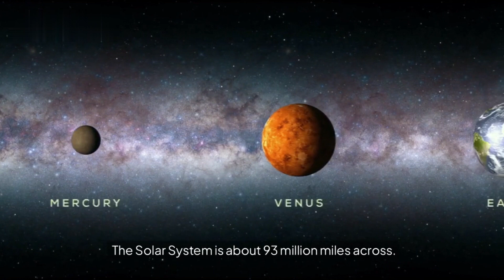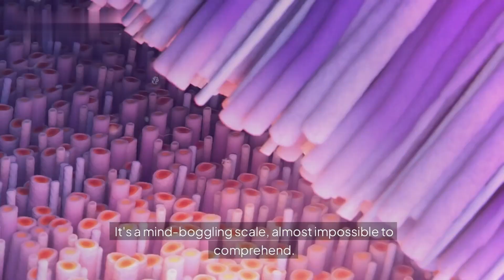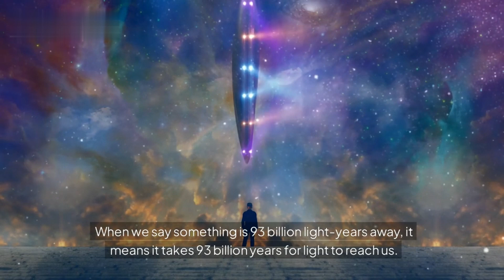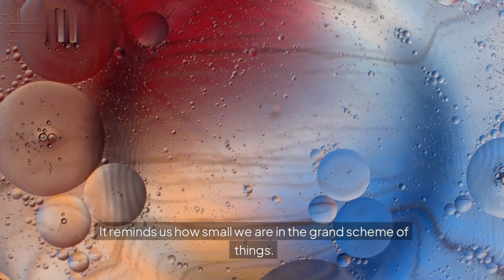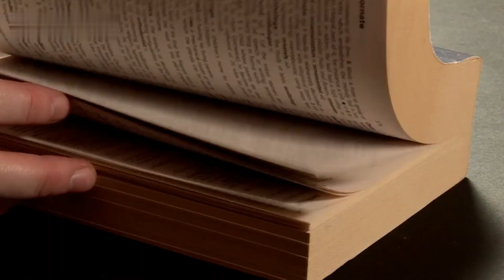How Big is The Universe? | How the Universe is Way Bigger Than You Think | Universe Size Comparison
We begin at the familiar blue and green orb we call home and zoom out to explore the vastness of space. From the Moon, our closest cosmic neighbor, to the edges of the observable universe, prepare to be astonished by the sheer scale of everything that exists.

Travel with us as we venture past the Moon, understanding its distance in terms we can grasp. Witness the Sun, not just as a source of light, but as a milestone in the vastness of our solar system. We don't stop there; Mars, Neptune, and the outer reaches of our solar neighborhood await.

Discover the awe-inspiring distances to the Voyager 1 probe, the enigmatic Oort Cloud, and the neighboring star system of Alpha Centauri. As we sail through the Milky Way, understand our position in the grand scheme of things, where our entire history is just a whisper in the cosmic wind.

Our voyage takes us further, to the Local Group, Virgo Supercluster, and the staggering Laniakea Supercluster. We contemplate the Great Attractor's pull and our place in this immense heaven.

Confront the boundaries of the observable universe and ponder the mystery of what lies beyond. This video is not just a journey through space but a journey of perspective. Join us in marveling at the universe's grandeur and our humble place within it.